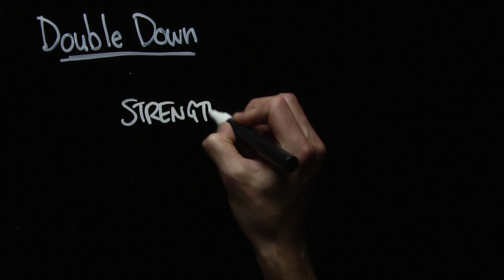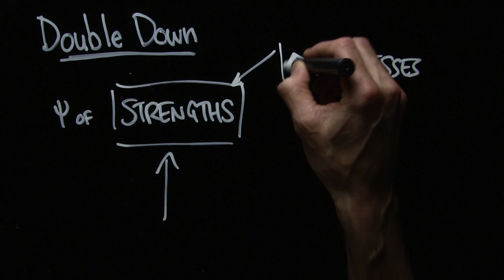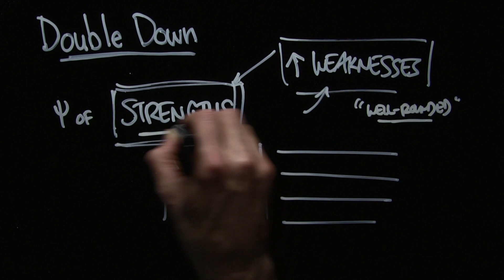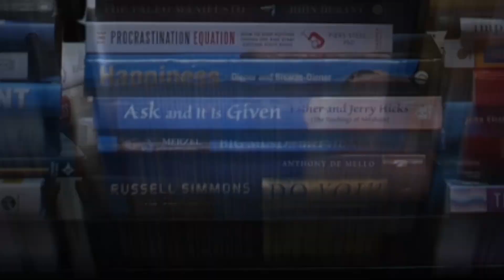Micro Class: Double Down on Your Talents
Unless you're looking to be mediocre, focus more on your talents than your weaknesses. Forget about being well-rounded and focus on being the best version of you.